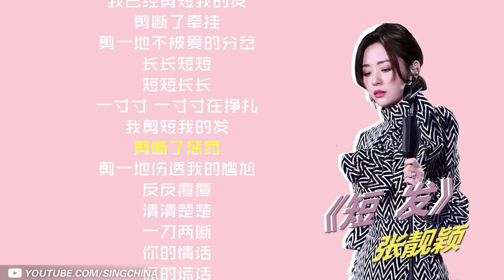[ 歌词版/Lyrics ] 张靓颖《短发》 《梦想的声音3》/浙江卫视官方音乐HD/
《梦想的声音3》特辑每周五更新中！

《梦想的声音3》是一档由浙江卫视倾力打造的素人歌手向歌坛宿将发起挑战的节目，由林俊杰JJ Lin、胡彦斌Tiger Hu、谭维维Sitar tan、张靓颖Jane Zhang担任四大常驻导师，王嘉尔Jackson Wang担任前四期X导师。